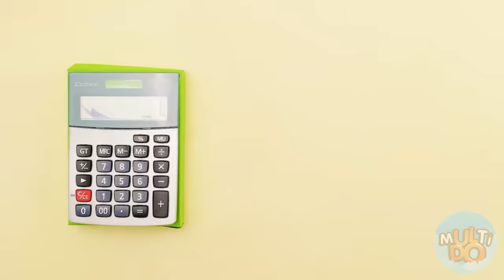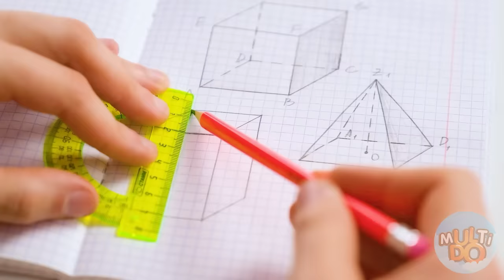कक्षा में कैंडी घुसने के लिए कैसे Multi DO Fun Challenge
आप कक्षा में व्यवहार कैसे प्राप्त करते हैं? हमारे नायक आज इस प्रश्न का उत्तर देने का प्रयास करेंगे। MultiDO Fun में आपका स्वागत है, आज का दिन मजेदार रहेगा।

क्या आपको एक या उससे ज़्यादा फायदेमंद लगे ये बहुत बढ़िया भाड़े? याद से इस धन को दोस्तों से बांटें इस वीडियो को शेयर कर के!